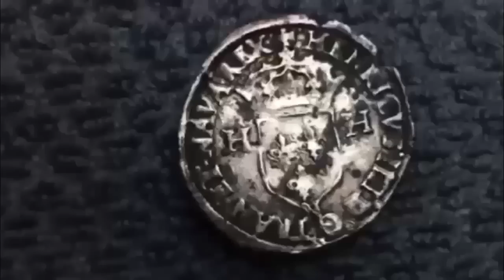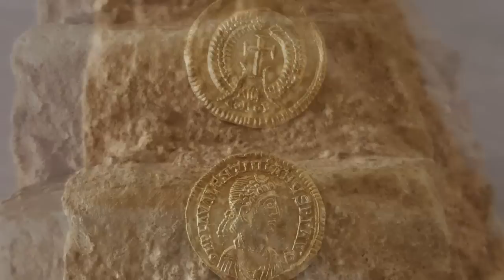COMMENT Trouver un TRESOR ROMAIN en OR GOLD sortie detection metaux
Une super sortie detection de metaux ( tresor ) avec comment trouver un trésor romain, la découverte sans EFFORT d'un Tremessis en OR, quel plaisir pour les yeux. Bonne vidéo à vous tous et BRAVO a Arnaud. A great day out metal detecting with a GOLD discovery, Tremissis what a pleasure for the eyes. Good video to you all.